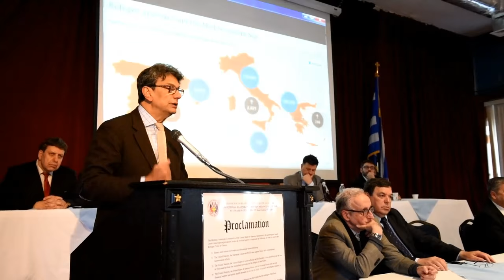Συνέδριο με θέμα την προσφυγική κρίση στο Σταθάκειο, 8 Απριλίου 2016